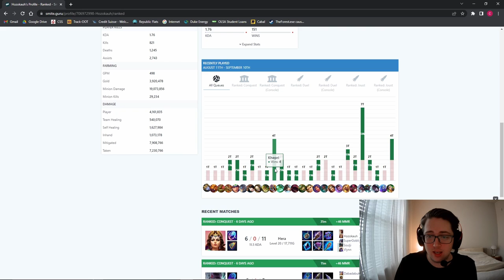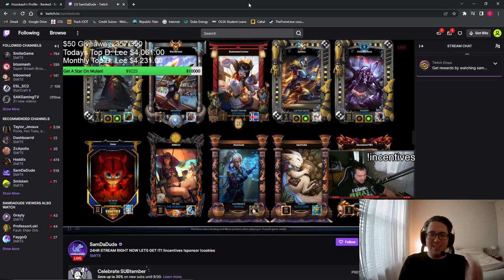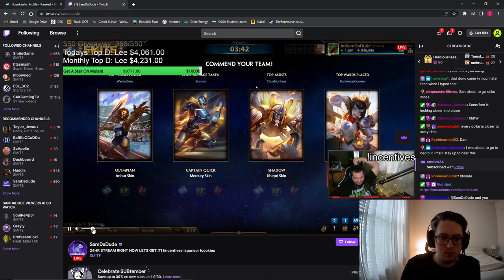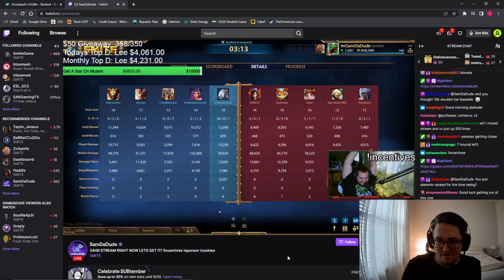THE SIDEQUEST - SamDaDude gatekeeps me from Diamond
Woke up early Saturday to grind for diamond... game 1 and 2 I run into SamDaDude as he blasts past my MMR like a comet waving hello.